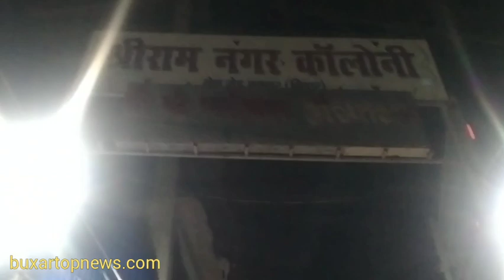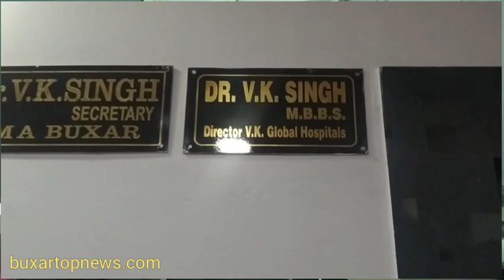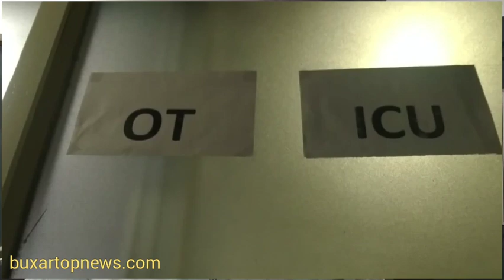सड़क Haadse में Marne वालों की Sankhya हुई पाँच, कई ghaayal